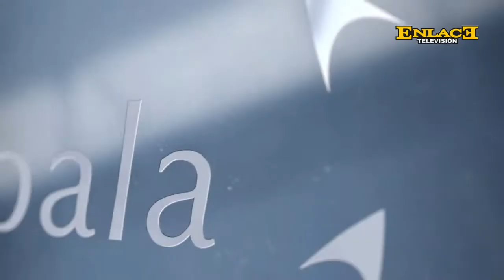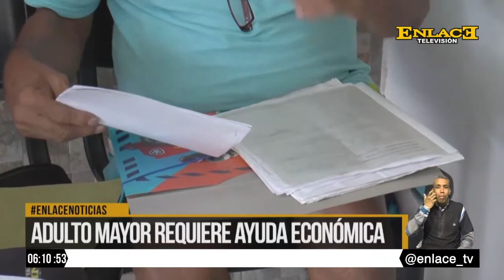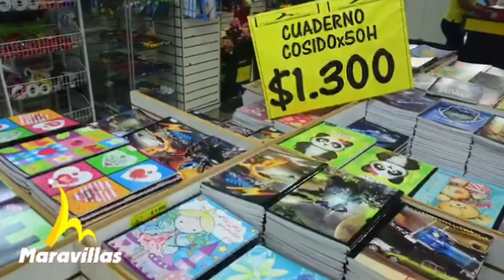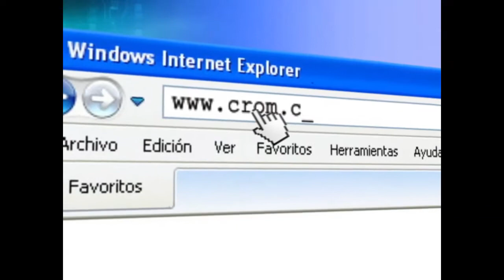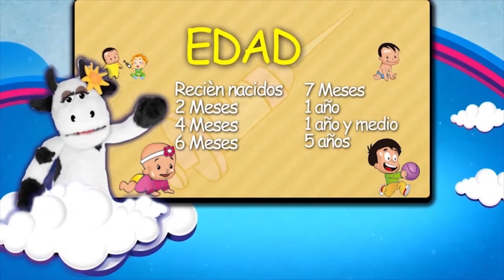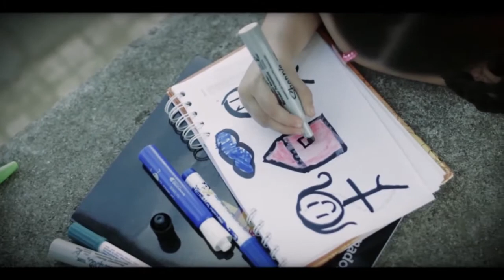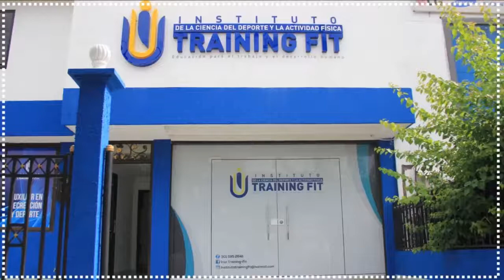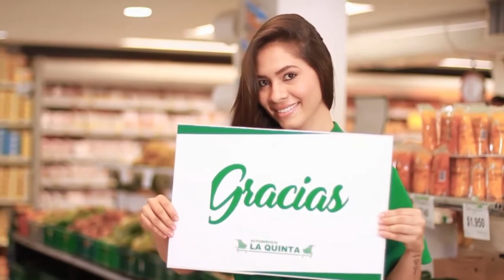ENLACE NOTICIAS EMISION NOCHE ENERO 23 DE 2018